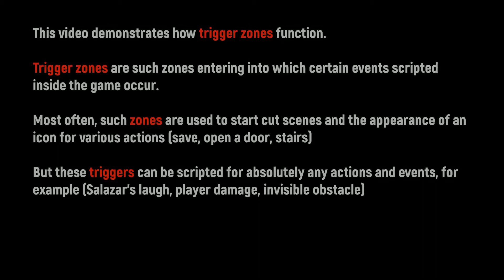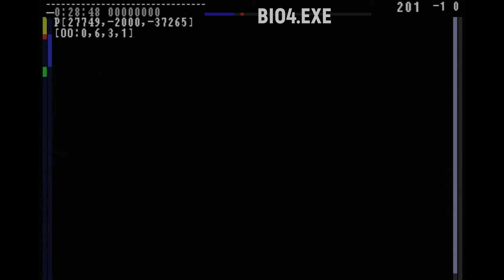Resident Evil 4 - SCENARIO ATARI (r201)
В этом видео показывается как функционируют тригерные зоны.

Тригерные зоны - это такие зоны заходя в которые происходят определённые заскриптованные внутри игры события.

Чаще всего такие зоны используются для запуска кат сцен и появления значка для различных действие(сохранение,открыть дверь,лестница)

Но эти эти триггеры можно заскриптовать для абсолютно любых действий и событий, например(смех Салазара, урон по игроку, невидимая преграда)